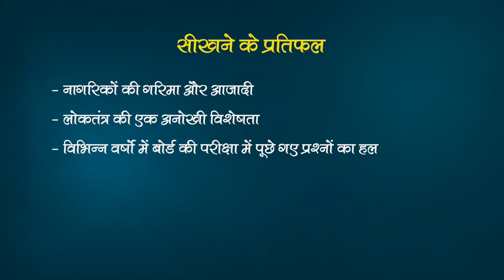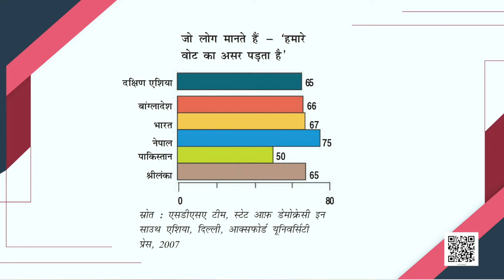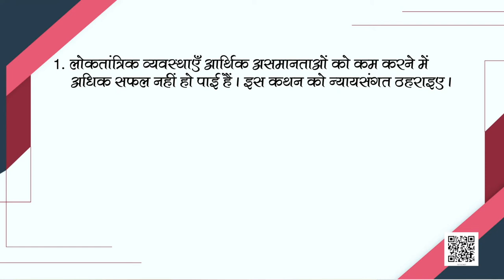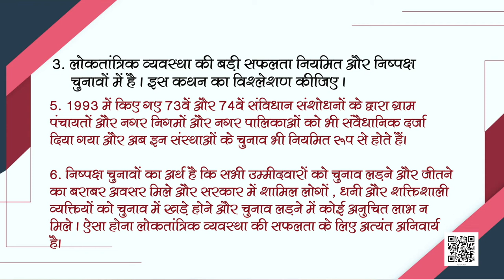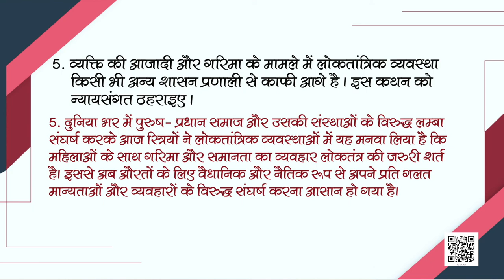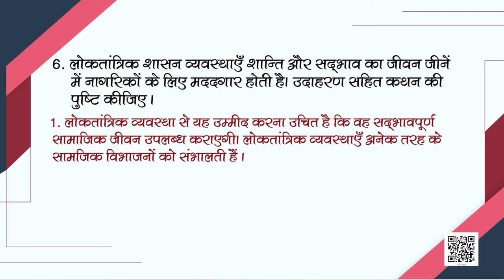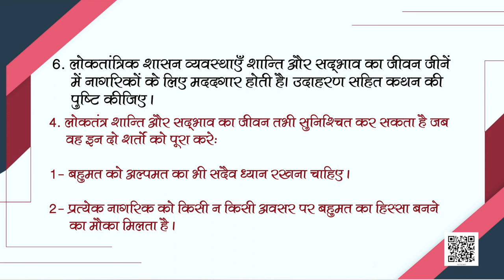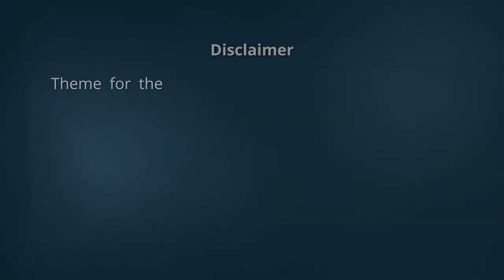कक्षा-10 लोकतांत्रिक राजनीति अध्याय-7 लोकतंत्र के परिणाम | 10 सामाजिक विज्ञान hindi ncert